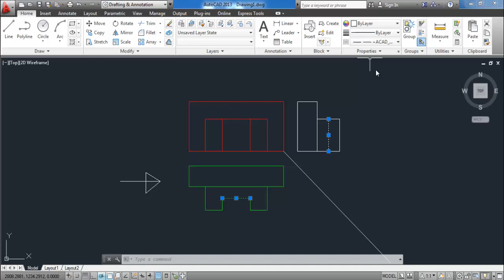17 missing view إستنتاج المسقط الثالث